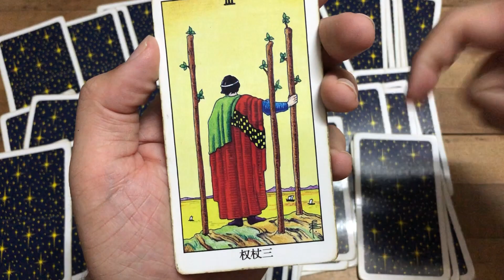Horóscopo Diario GEMINIS Miercoles 9 y Jueves 10 de Octubre de 2019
ATENCION: Reserva una consulta Privada conmigo “J.Tarot” en mi Página Web. Te Invito a que visites mi pagina y recibas los mensajes de tus guías. Solo para mayores de edad o bajo supervision de un adulto.

ATENCION: TV+18

Geminis,tarot, Geminis amor septiembre 2019